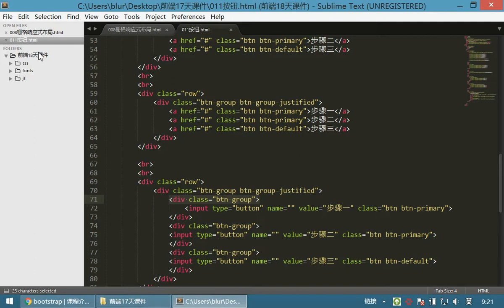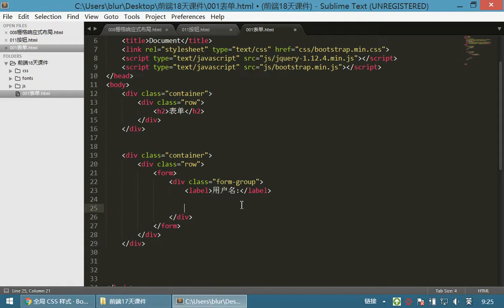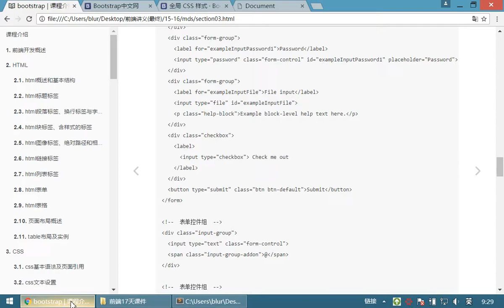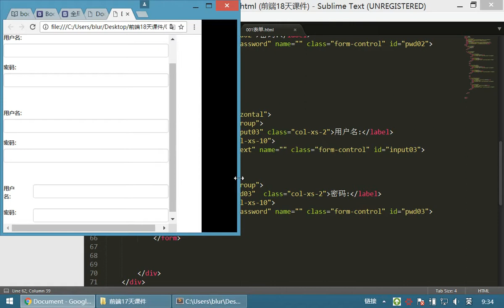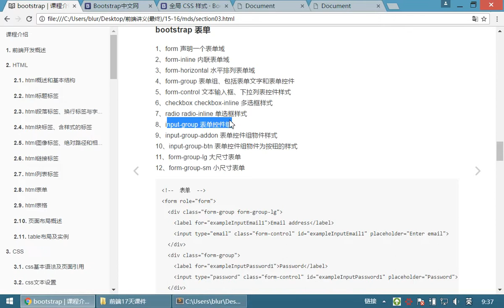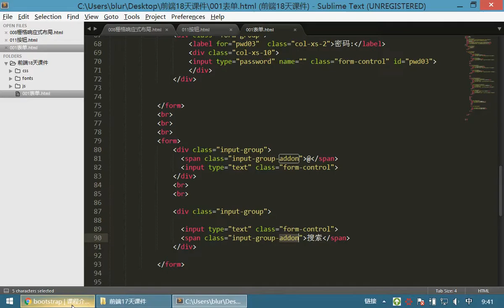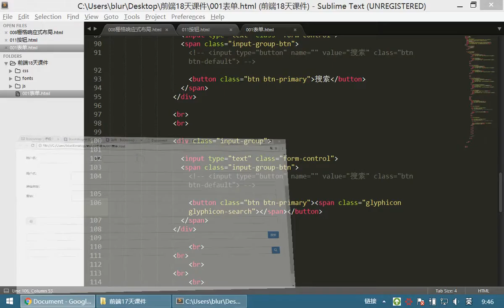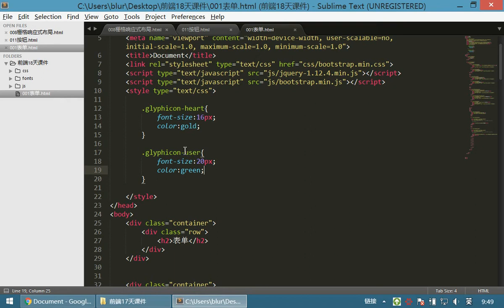10 jQuery和js库丨14 Bootstrap容器、栅格、按钮、表单丨01表单 字体图标